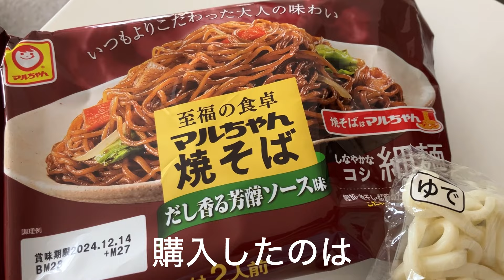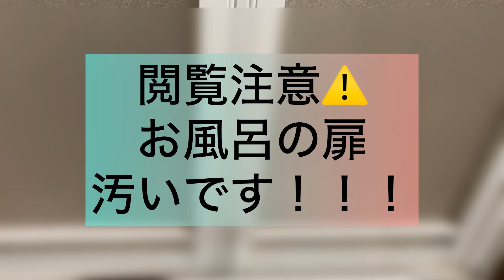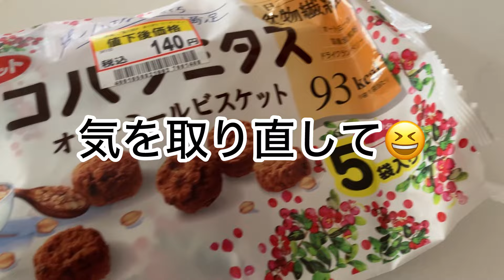映えない暮らし パート主婦・・・愛犬と過ごすリアルな日常 トイプードル／共働き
シニアのトイプードルと暮らす節約パート主婦のカナモンです！全く映えていませんが、パート主婦のリアルな休日。楽天での購入品・・・毎度ながら残念な結果に！緩い日常動画ですが温かい目で見守って頂けると嬉しいです！コメントを残して頂けると飼い主のカナモンが嬉しいです。